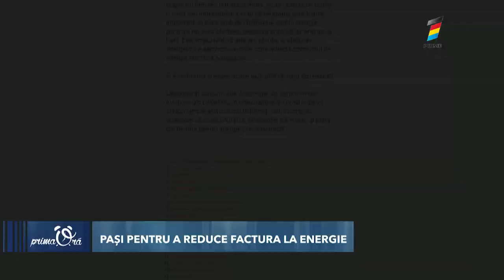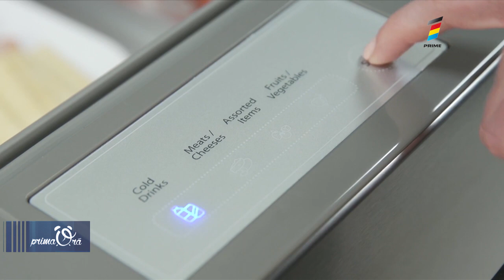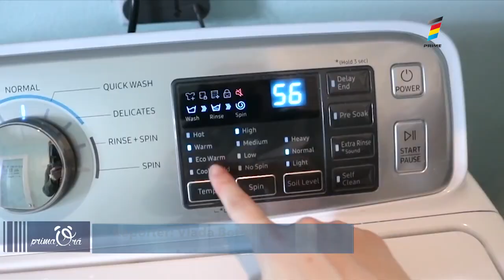FACTURĂ LA LUMINĂ EXAGERATĂ?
Factura la lumină poate fi mai mică, și să plătim mai puțin pentru electricitate. Doar frigiderul  ne poate costa cu 500 de lei pe an, mai mult decât este necesar.